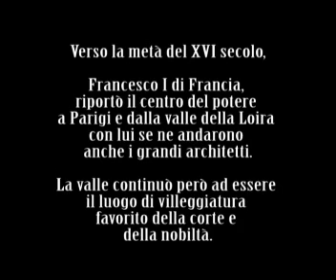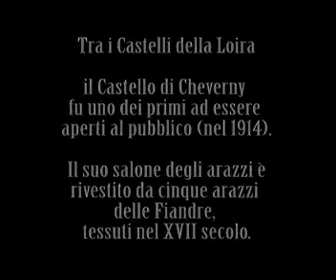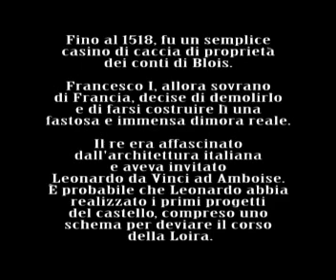I Castelli della Loira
I Castelli della Loira (Cheverny e Chambord) by StudioImmagine